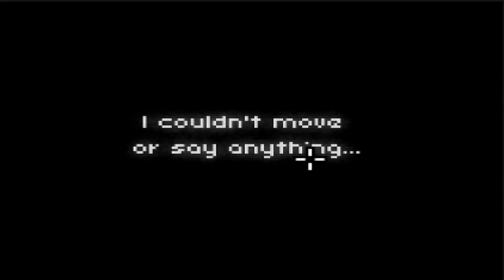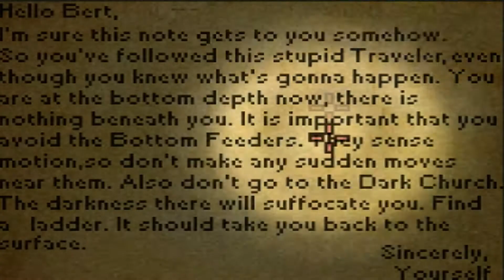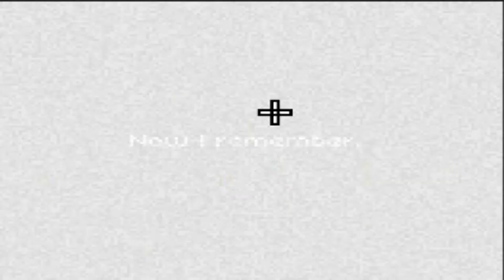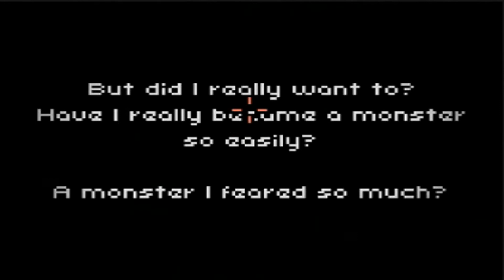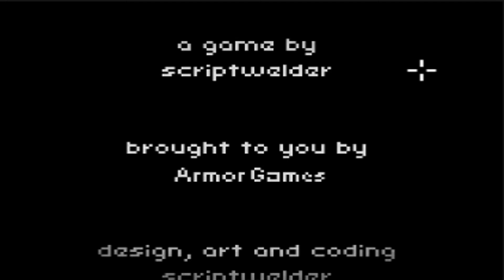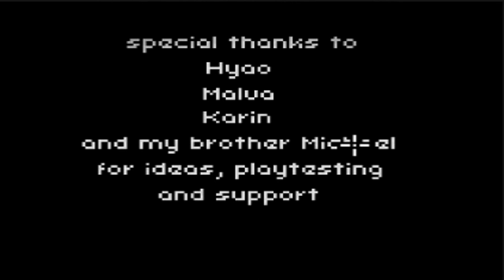The Deepest Sleep -- MIND BLOWING ENDING!!!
What is going on my lemons, we are back with yet another video and today we played the third and very final part of deep sleep which was deeper sleep. The game trilogy was so much of fun to play and hopefully you guys enjoyed it as much as i did :D

Don't forget to stay sour :3qqq

Google+: LemonExpert209

GOOOOODBYEEEE :D